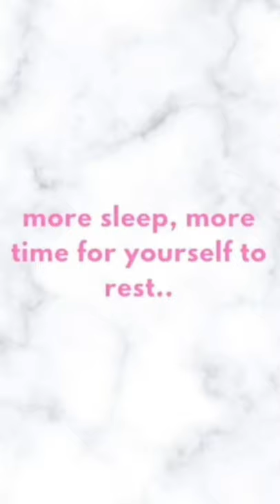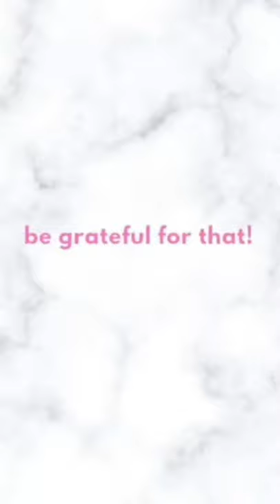LINER story: Work From Home vlog from LINE Indonesia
Work from home (WFH) has recently become a new way of working for lots of people. At LINE, too, many LINERs have shifted to WFH, including Soy from LINE Indonesia.

Check out her story on her vlog.